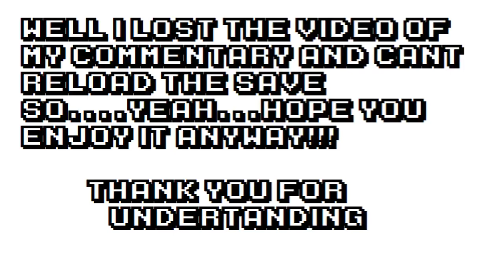Luke's Death!!! (no commentary) | The Walking Dead Season 2 P13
Upload Schedule: Every other day

•suggestions

▉┈┈┈┈┃Stay Fantastic Guy!!!